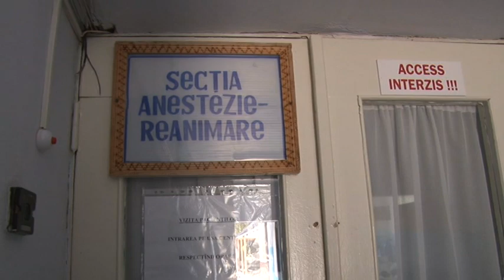2015 09 09 s Gl A lasat capitala pentru un post de lucru in raion